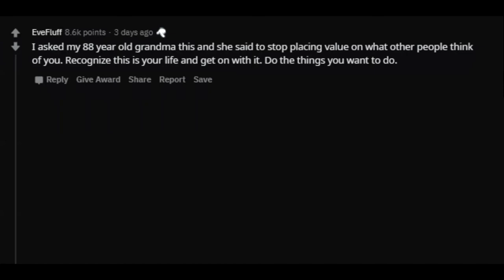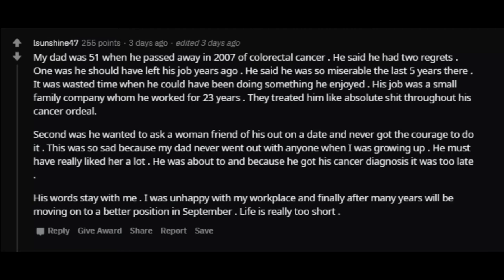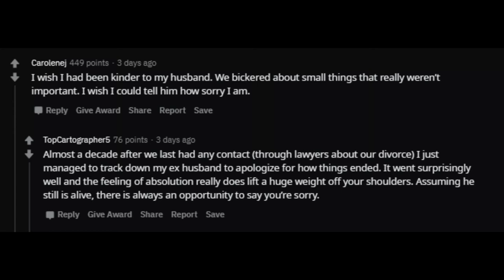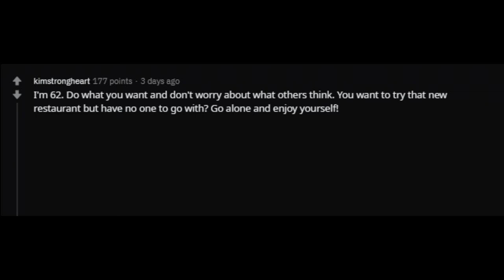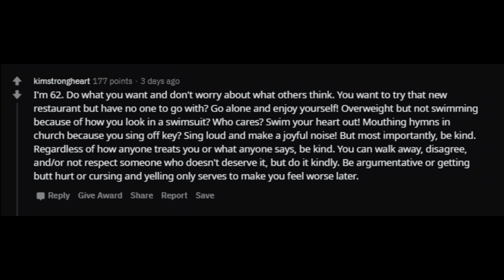People 60+, what do you wish you had done Different? (r/ Ask Reddit Top Comments and Stories)